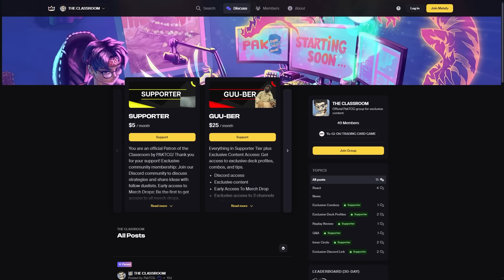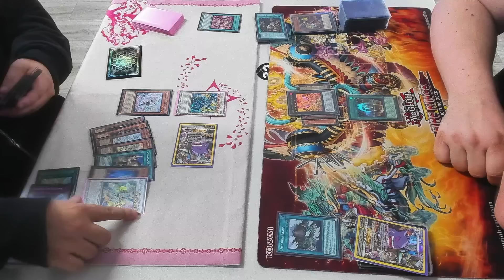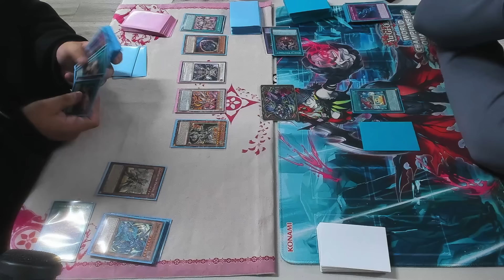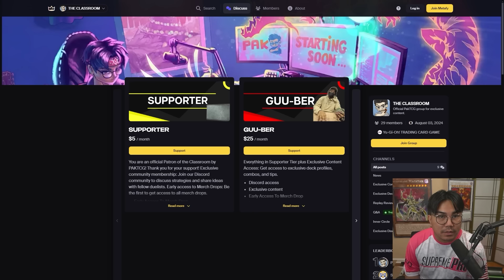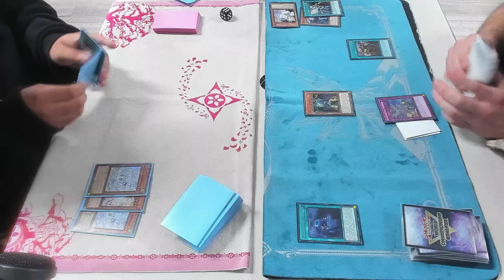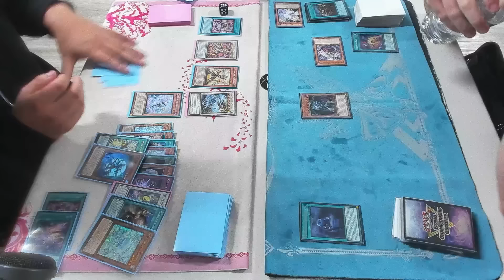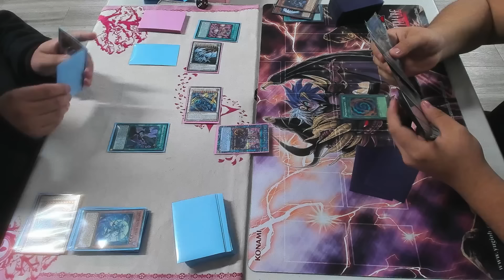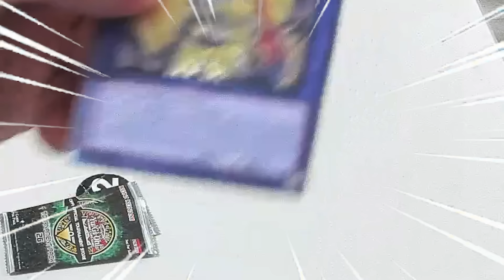THIS DECK DESTROYS THE META. UNDEFEATED 9-0.